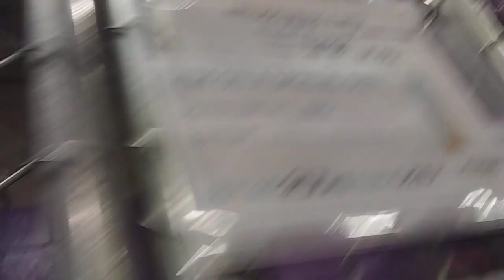HSSAZ shelter Lulu 4y Pet Id 878134 kennel 14 old film 20190922 114533